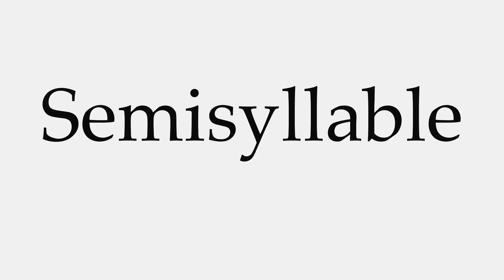How to Pronounce Semisyllable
This video shows you how to pronounce Semisyllable